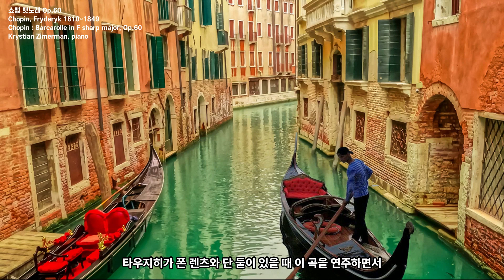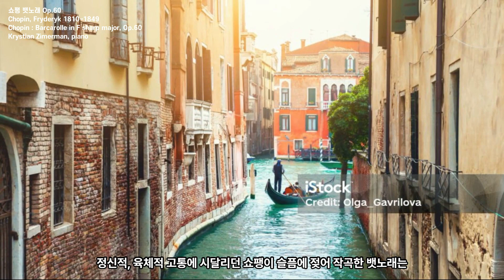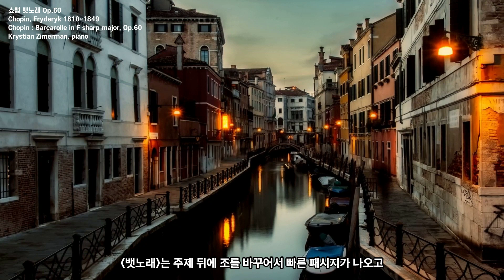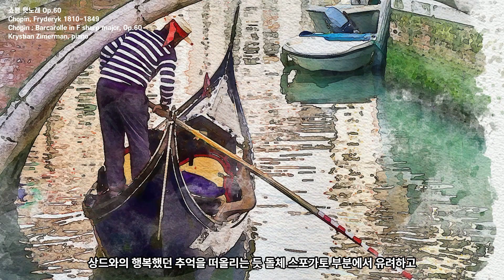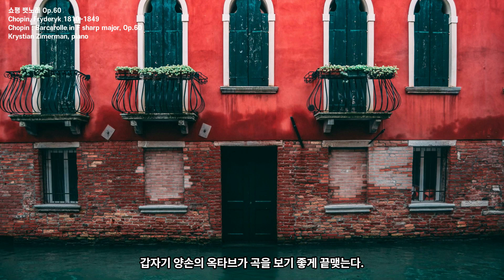쇼팽과 상드의 뱃노래 Op.60 | Chopin : Barcarolle in F sharp major, Op.60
필유린의 클래식 | Opazizi Classical Music
2004년부터 [네이버 클래식음악 블로거]로 활동 중입니다.

Chopin : Barcarolle in F sharp major, Op.60
Krystian Zimerman, piano
쇼팽 뱃노래 Op.60